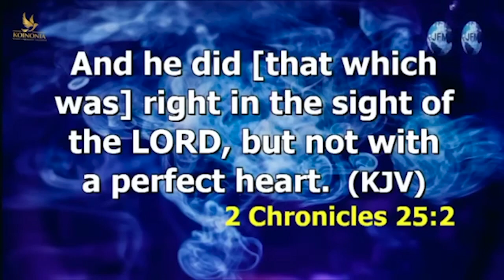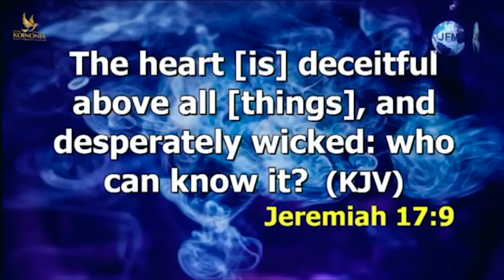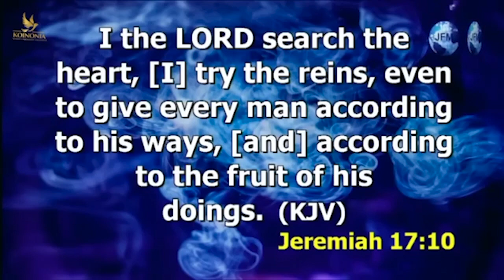YOU MUST FULFIL THESE FACTORS TO BE USED BY GOD - Apostle Joshua Selman